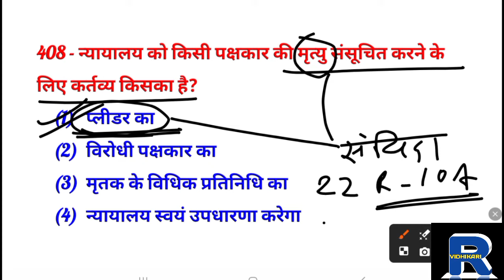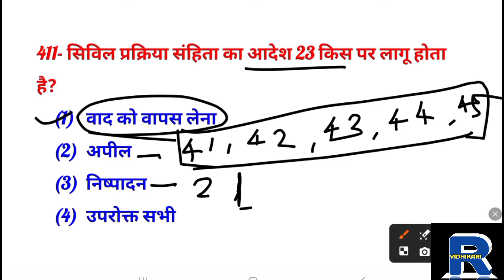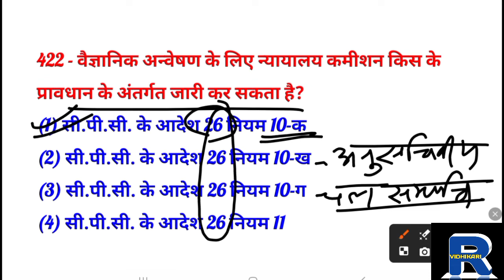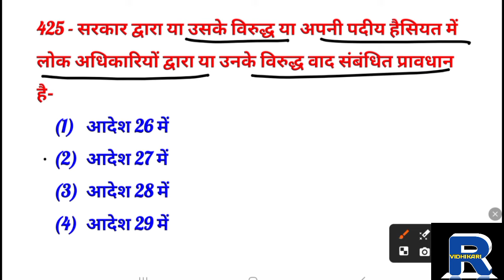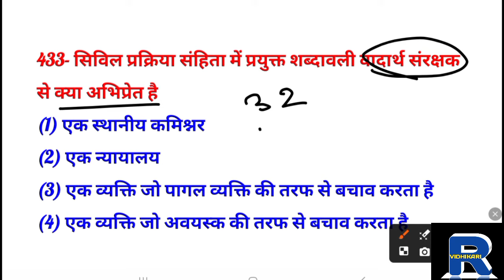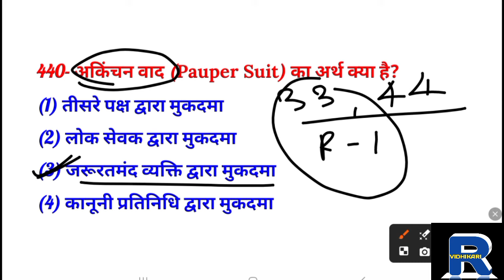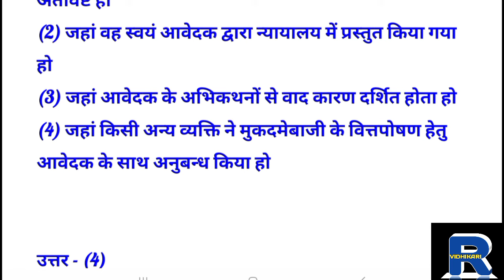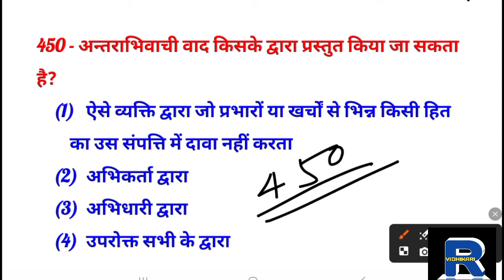CPC सिविल प्रक्रिया संहिता MCQS FOR PCSJ PART9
vidhikari CIVIL prakriya sanhita part9
Code of Civil Procedure MCQS in hindi
CPC mcqs in hindi
Vidhikari cpc mcqs for UPPCSJ
CPC mcqs for PCSJ
Procedure law civil law